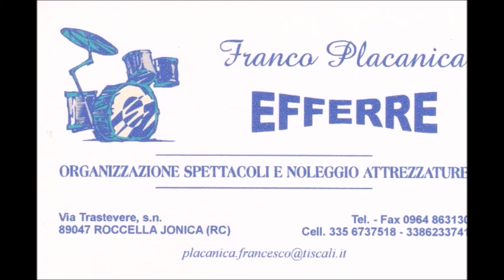Battisti Rock - Trailer